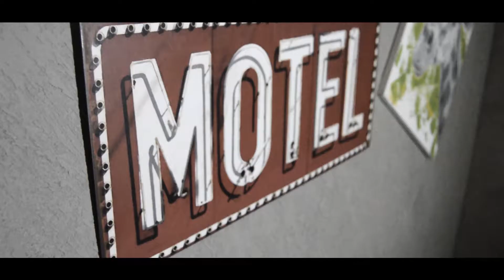Gherats - Aria Official Music Video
Official music video of "Aria"  Gherats

IL PRIMO EP DI GHERATS E' IN FREEDONWLOAD SUL SITO

SCARICALO GRATIS.

●Videoclip produced by Jonathan Polotto
●Thanks to Sciarada Café Como